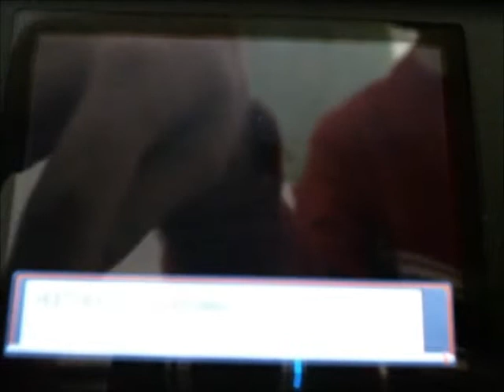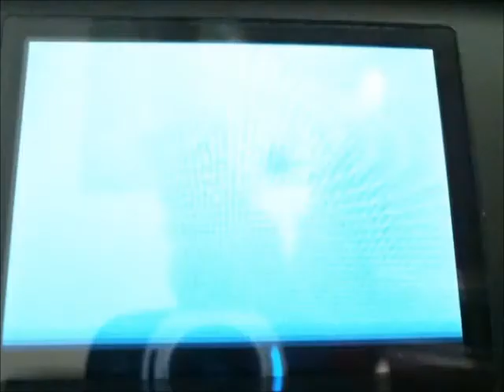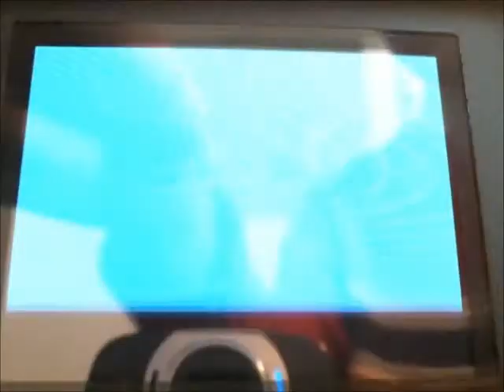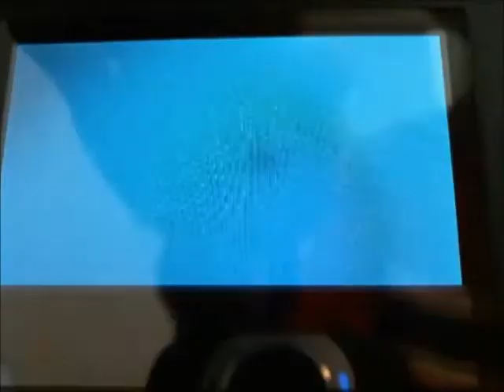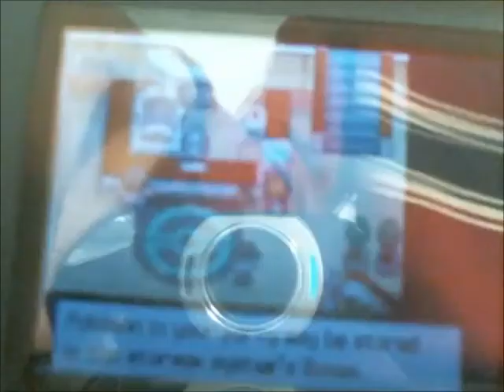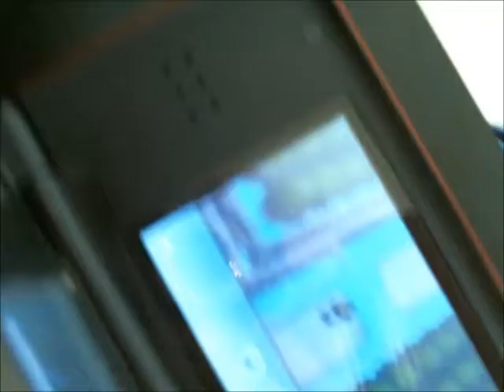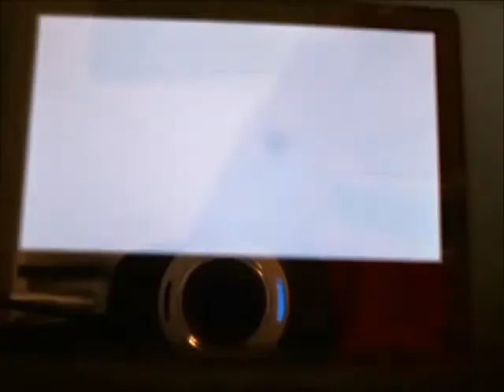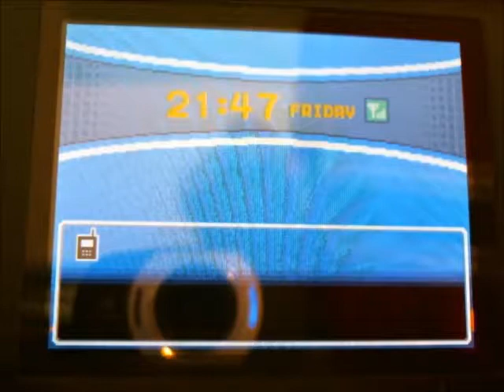PKMNSS Part 3...Dr. Victor Frankenstein joins our cause.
We catch the first true addition to the team, make him fight many of his kind, and have a rage cry. And we also knock out a Rattata that's apparently in the top percentage.